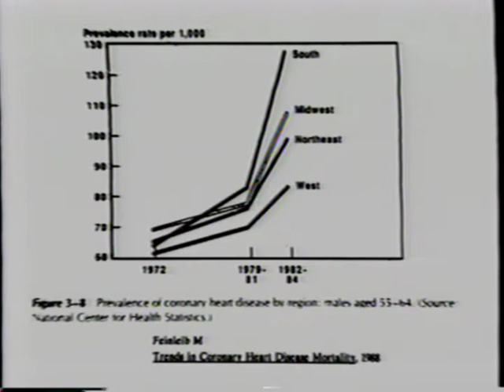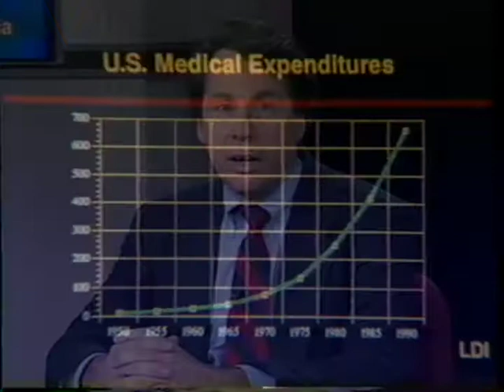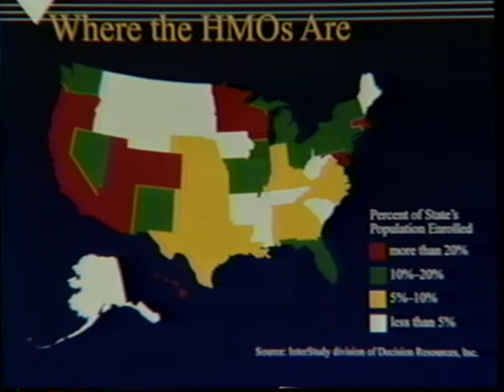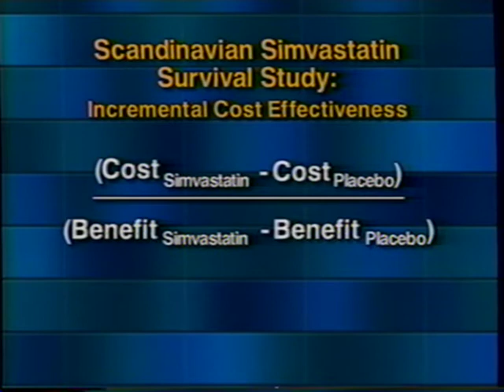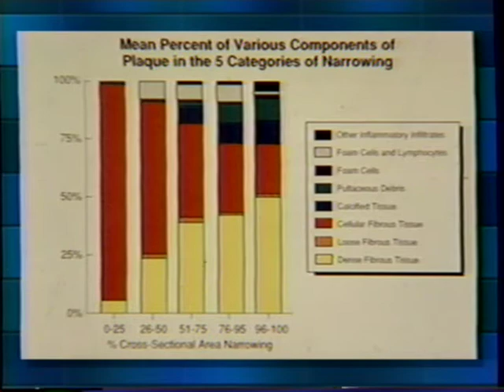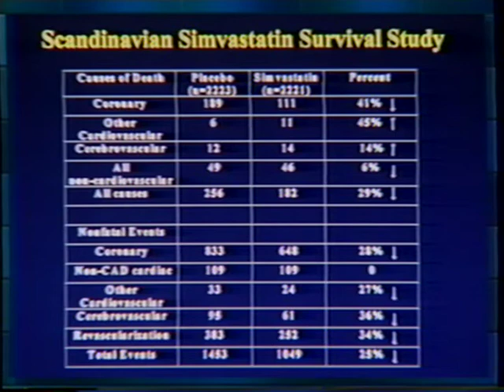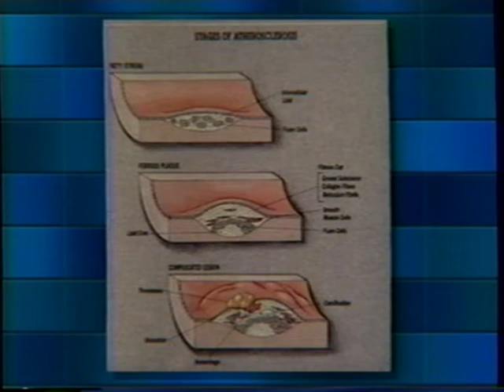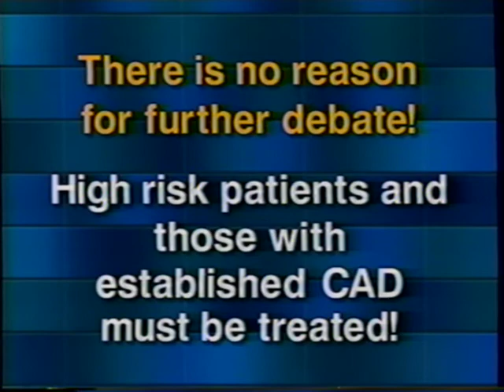Dr. William C. Roberts Merck New Developments in treatment of CHD and Hyperlipemia TV 10-12-1995